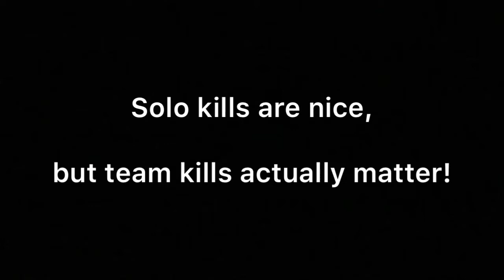SOLO QUEUE VIV! FULL RANKED GAMEPLAY - PALADINS VORA’S PACT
Just an ordinary day on Paladins, and I coincidentally run into one of my Xbox friends. I won’t get embarrassed.